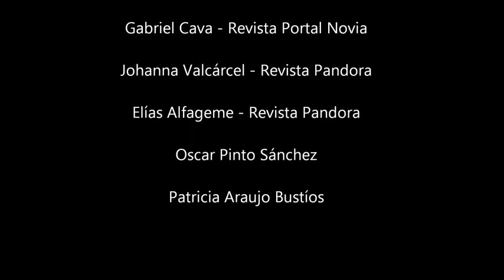Especial de Novias con Patricia Araujo Bustíos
Hola Amigos y Fans! Lo prometido. El especial de Novias que me pedían desde hace tiempo. Traté de resumirlo en este vídeo para poder compartir una pequeña muestra de algunos trabajos realizados para diferentes revistas. Lo hice con mucho cariño para todos ustedes, especialmente para mis queridas Novias (así les digo yo)
Espero que les guste y lo disfruten tanto como yo al hacerlo.